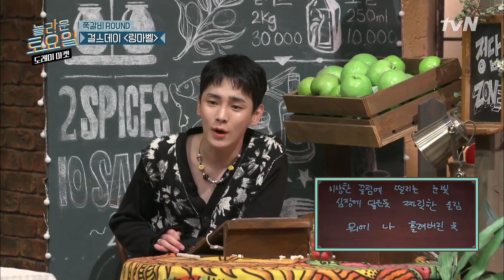왔구나 키어로! "피오야 형아 잘했지?" 응.. 홀려버리네♥놀라운토요일-도레미마켓 | amazingsaturday EP.135 | tvN 201121 방송